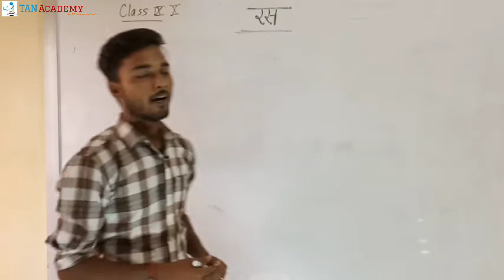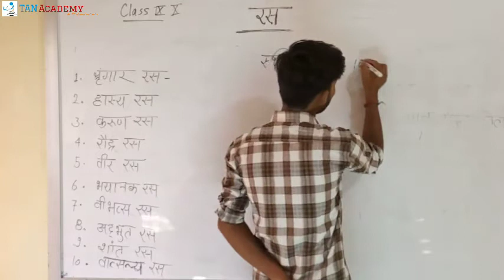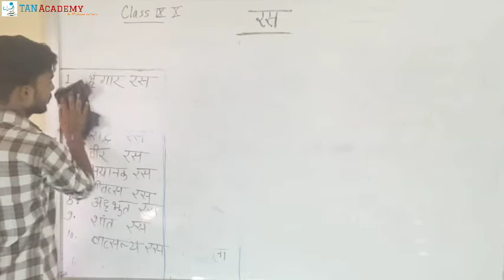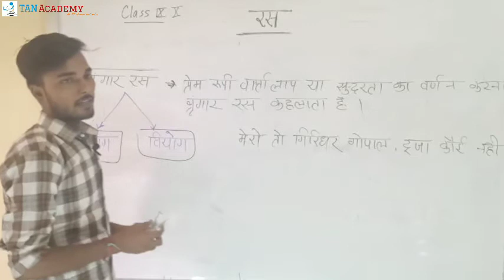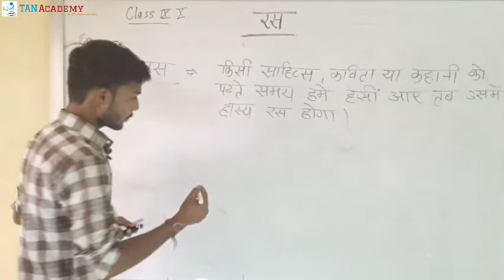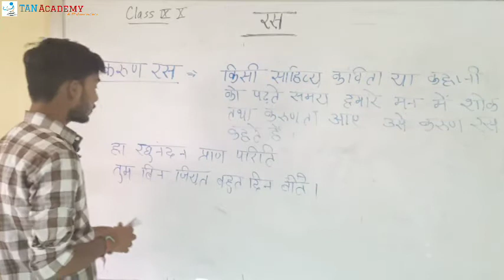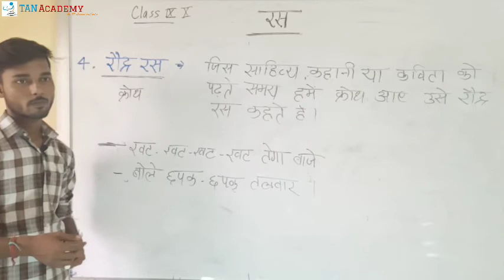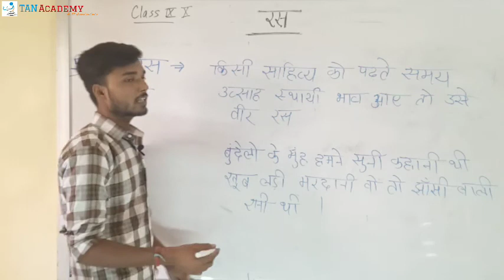L9 । Hindi Grammar । Ras । Classes 9th & 10th । Durgesh Sir